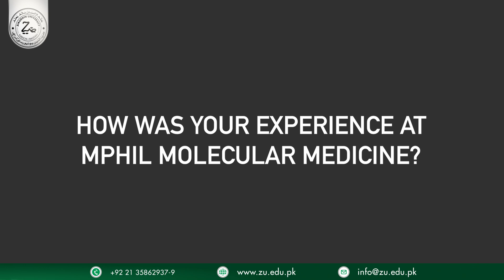MPhil Molecular Medicine - Testimonial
Watch Laiba Javed and Areeba Patel sharing their journey as MPhil Molecular Medicine students at Ziauddin University. From unique programme insights to their personal experiences, hear how our MPhil programme empowers future scientists to excel in molecular research and discovery. Discover why they chose Ziauddin University!